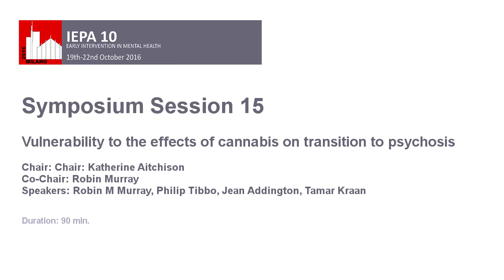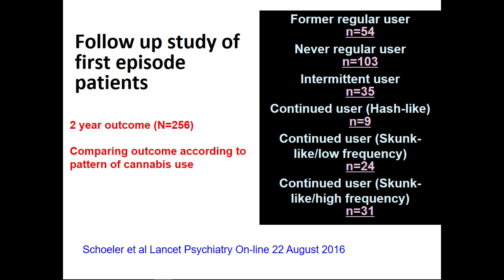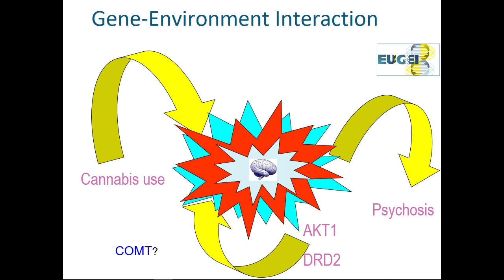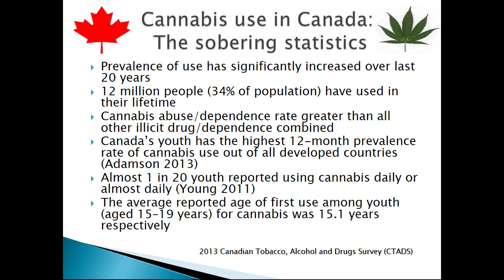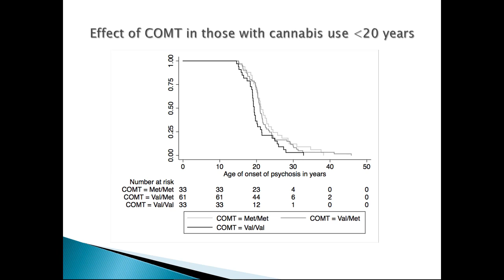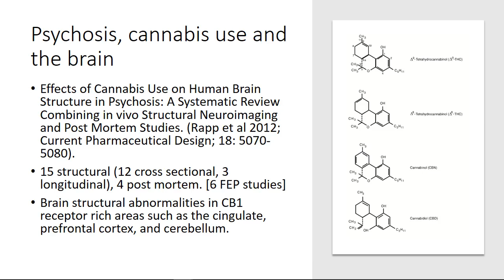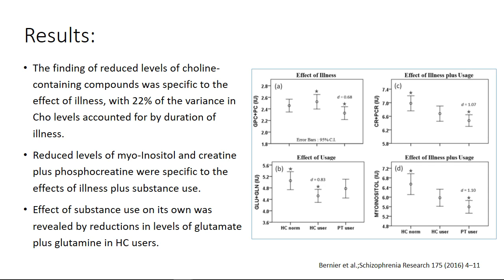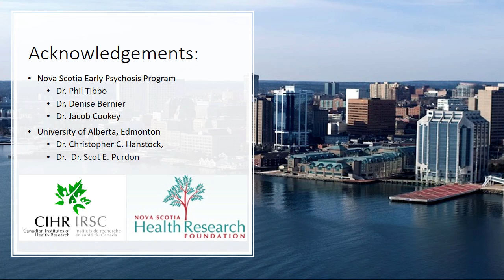161021 IEPA 10 Symposium Session 15 v001